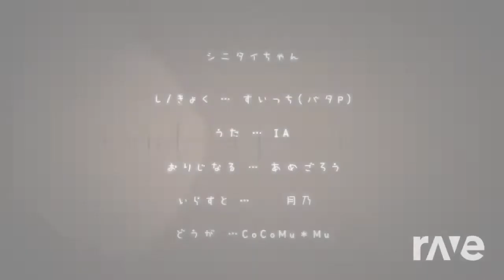Gacha: The Verseful - 1-800 Kill Me Deluxe (2)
Distasteful?:maybe
Hotel:Trivago